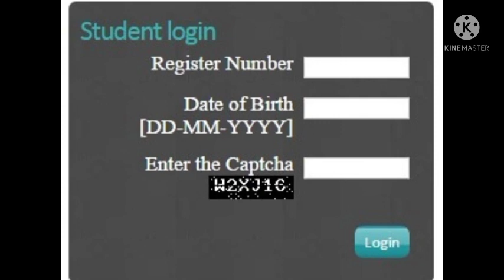Exam Result Published now | Anna University |Direct Link For Result| latest happy news|Result update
Anna University Published result for Nov Dec 2021

anna university published the reexam and current semester results

Suppose not working means server problem pls try pannite irunga

latest News
anna university latest news about valuation process details and important News
anna university latest news for arrear students,
anna university latest news about arrear exam,
anna university latest news today polimer news,
anna university latest news about final year exam,
anna university latest news arrear,
12 arrear exam date 2020,
plus two arrear exam date,
11th arrear exam date 2020,